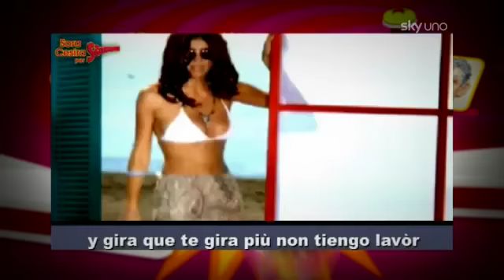Gli Sgommati - Puntata 35 - Nichi al premier: "Il cerotto ti ci voleva sulla bocca"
Gli Sgommati: il talk show satirico di Sky Uno in onda dal lunedì al venerdì alle 21.Tutte le puntate visibili anche su

Nella trentacinquesima puntata de Gli Sgommati torna l'oroscopo di Vendola. Il governatore della Puglia legge le stelle e dà consigli a Berlusconi. E mentre Di Pietro canta "Costitution", testo di Sora Cesira, ecco un nuovo episodio di "Lex and the city".